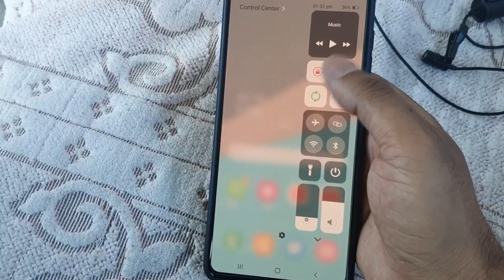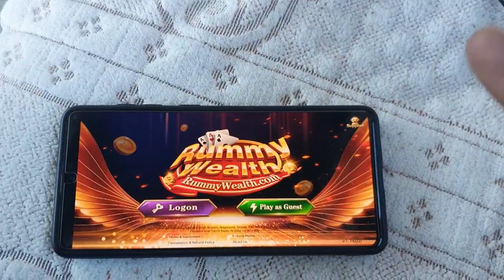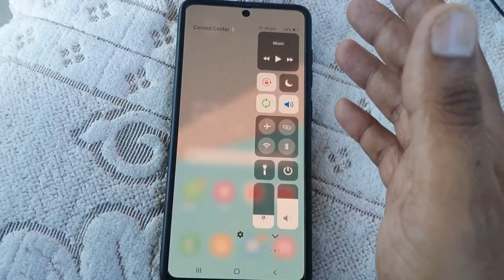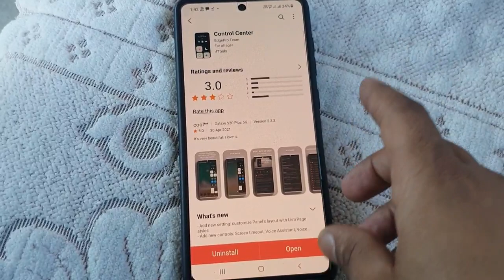New Update Control Center || How Download & install || Every Samsung Mobile